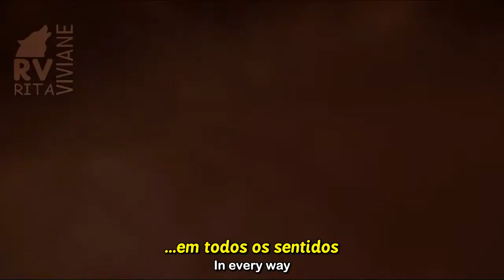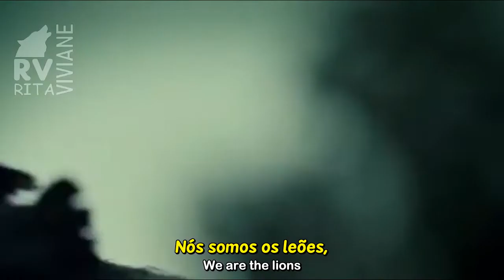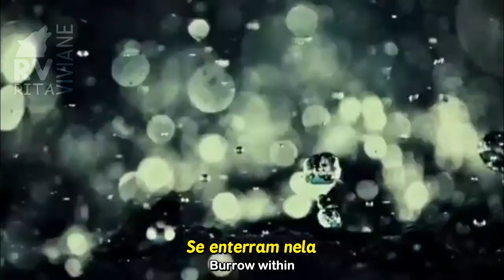(LYRICS) KARLIENE - BECOME THE BEST (LEGENDADO / TRADUÇÃO)